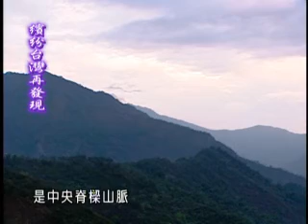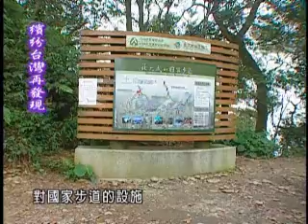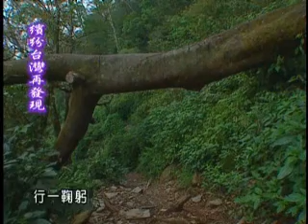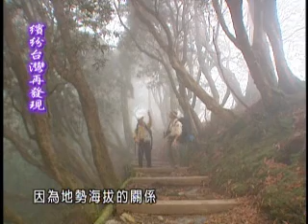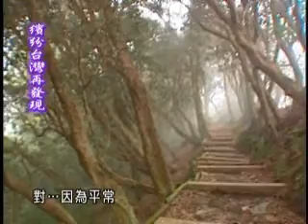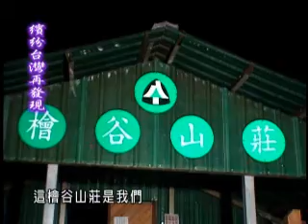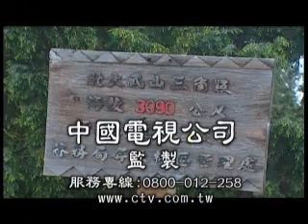繽紛台灣再發現─南方之嶽 北大武山（一）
製作：大麥影像傳播工作室

監製：中國電視公司、行政院農業委員會林務局

北大武山位於屏東縣瑪家鄉、泰武鄉及台東縣金峰鄉的交界處，是「台灣五嶽」之一，海拔3092公尺，擁有熱帶、暖帶、溫帶及寒帶的林相，以及一等三角點，是一座神秘且令人嚮往的聖山，受到各民族族群的尊敬，高屏地區族群認為北大武山是守護高屏平原的天然屏障，有「南台灣屏障」的雅號。
「大武山自然保留區」總面積4萬7千公頃，森林面貌近似原始，地形自成獨立系統，生態多樣完整，可在此觀賞到許多台灣特有珍貴又稀有的動植物資源，影片中介紹森林裡豐富的鳥類資源、上百隻紫斑蝶的壯觀景象，還有豐富的植物資源，即使不用親自前往北大武山，也可見到台灣杜鵑林。
「北大武山國家步道」登山口海拔1540公尺，步道全長9.2公里，步道以自然工法修建，建材是當地的石材、枯木及倒木，提供行走時的舒適度，並減少對環境的衝擊與傷害，影片中可見北大武山以不同的自然工法建造的步道，較危險的懸崖還加上繩索，保護登山客的安全，便利遊客，提供親近山林的機會。為維護生態環境，森林中設有紅外線計數器，累計至北大武山的遊客數，以估計對環境的衝擊程度。
如欲登頂可在林務局整建海拔2150公尺的「檜谷山莊」休息，山莊設備完善，提供登山客溫暖的休閒空間；本集北大武山介紹，即是由登山口健行至4.2公里的檜谷山莊，在此補充體力後隔日再繼續登頂，「北大武山（二）」則帶領我們前往北大武山的一等三角點觀賞南台灣的美麗風情。
藉由我們可以事先瞭解北大武山，從中學習登山常識，蒐集登山地點相關資料，讓登山之旅更安全更舒適，並可吸收更多的知識。